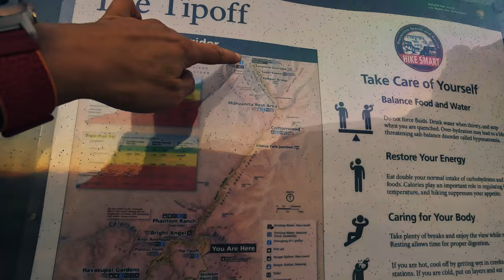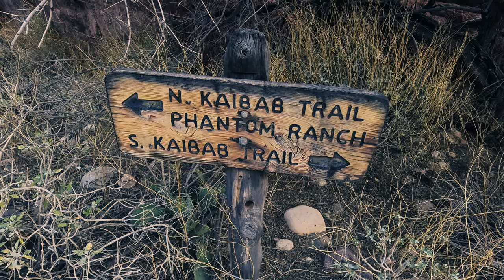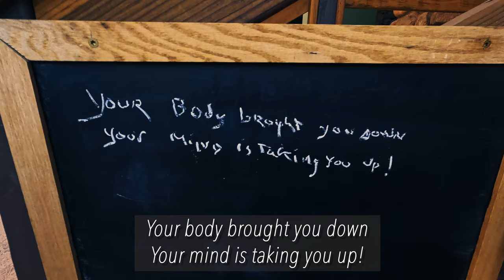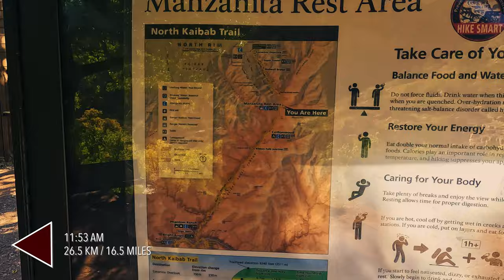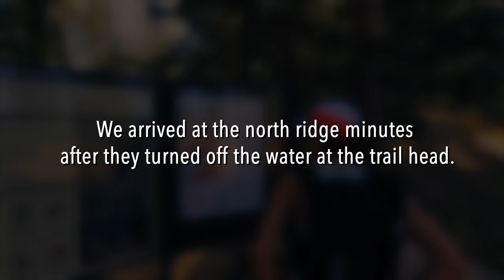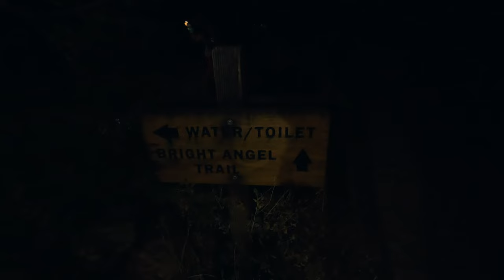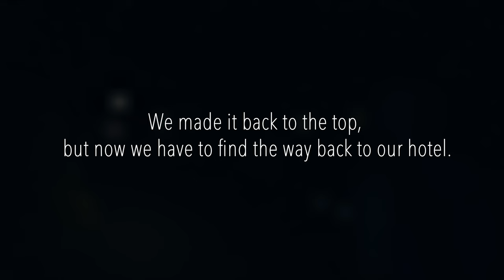Rim to Rim to Rim - Running the Grand Canyon TWICE in one day.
In October 2023, Melanie (Petite Josette) alongside her friends Deanne, Wiebke, and Dasha, crossed the Grand Canyon twice in one day. Trail running the Canyon from Rim to Rim to Rim.
This video shot by Petite Josette showcases their adventure as they run through the Bright Angel Canyon, starting from the South Kaibab Trail (South Rim) they go through Phantom Ranch, Cottonwood, Manzanita Rest Area all the way to the North Rim, and back. Using the Bright Angel Trail at the very end.